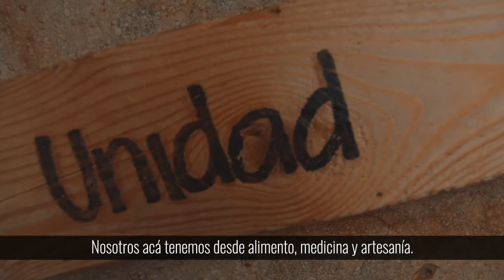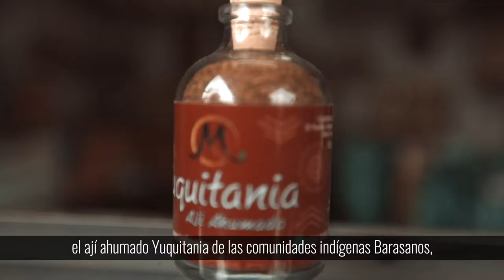Raíces | Conoce el emprendimiento 'Mingai'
‘Mingai’ es un emprendimiento que une las Raíces de 7 pueblos de indígenas que viven en Bogotá. Sus alimentos, artesanías y medicinas ancestrales es lo que más atrae a sus clientes.

Búscalos en Facebook o Instagram como mingaidemanosindigenas.